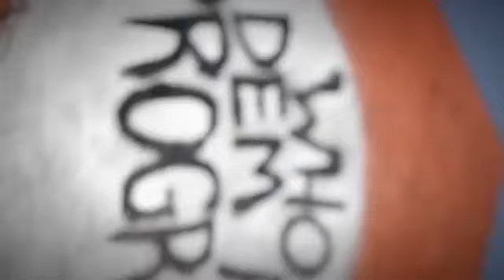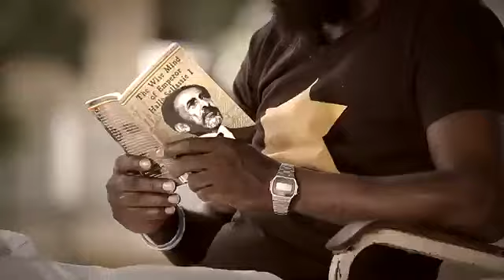Protoje - Who Dem A Program - Official Music Video)